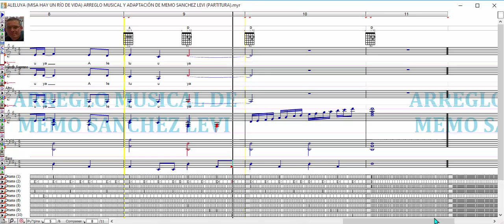ALELUYA / MISA HAY UN RÍO DE VIDA / ARREGLO MUSICAL Y ADAPTACIÓN DE MEMO SANCHEZ LEVI / PARTITURA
Aquí en este vídeo te ilustro mi arte de arreglo musical utilizando 3 voces virtuales como guía o referencia a bajo volumen en dB para que no se distorsionen ya que no son voces reales.

MIS LIBROS EN AMAZON (LA BIBLIA MUSICAL Y OBRAS INEDITAS):